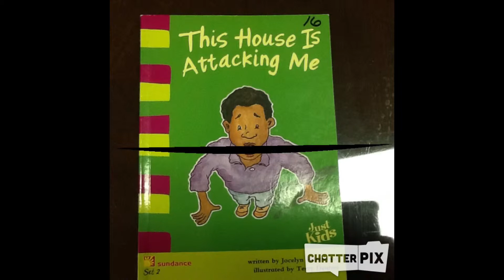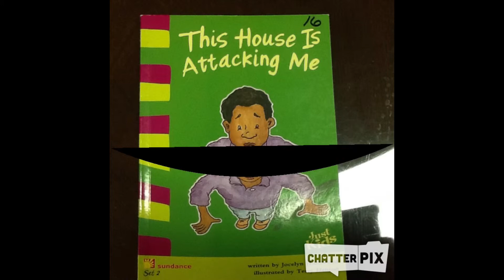This House Is Attacking Me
Stough Elementary ESL Peer Teaching Videos